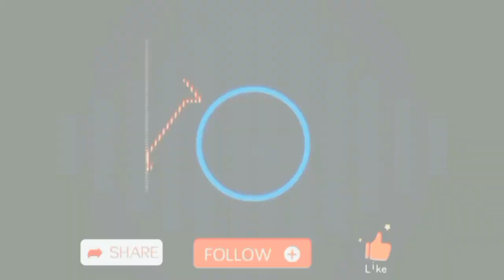الاهلي يقترب وسر الأحتفال | ريمونتادا الزمالك برعاية جنش | شكرا منتخبنا الاوليمبي شرفتونا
فوز الأهلي علي الاتخاد السكندري 2/0 بهدفين علي معلول ومحمود كهربا واحتفالية اللاعبين مارسيل كولر بعد الفوز
فوز الزمالك علي فيوتشر 3/2 احرز الاهداف احمد مصطفي زيزو و ناصر منسي بعد ريمونتادا وأخطاء قاتلة لمحمود جنش حارس مرمي فيوتشر
خسارة منتخب مصر الأوليمبي تحت  23 سنة نهائي كأس أمم افريقيا بالمغرب بعد طرد محمود شحاتة وتقدم مصر بالهدف الاول
اتمني الحلقة تنال اعجابكم  ومتنسوش إشتراك فالقناة ولايك وشير للفيديو